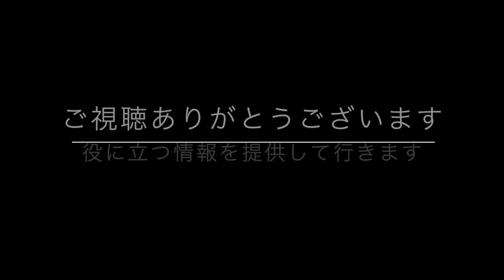【アートセラピー】５分で描けるかんたん絵手紙（キンギョソウ）